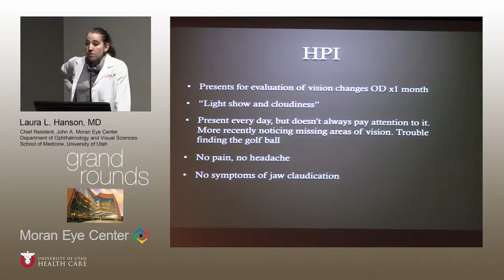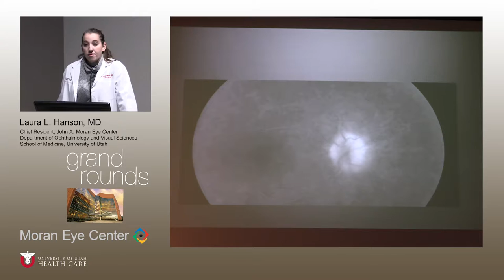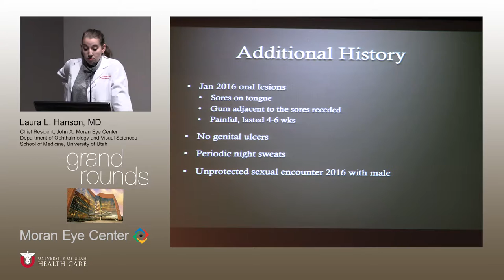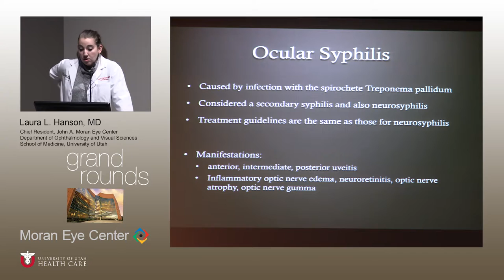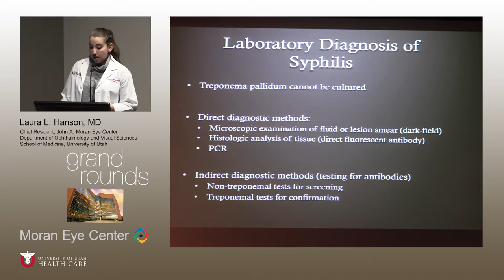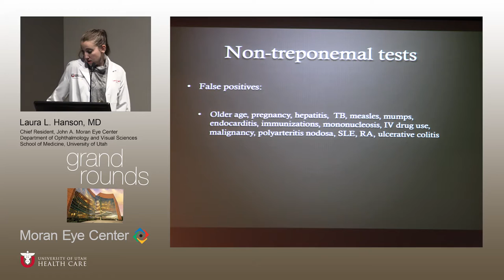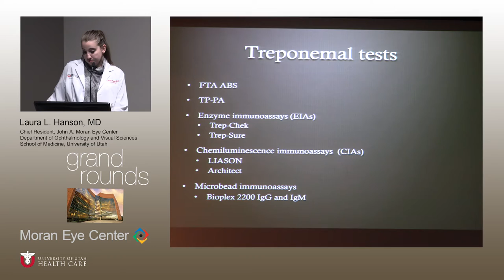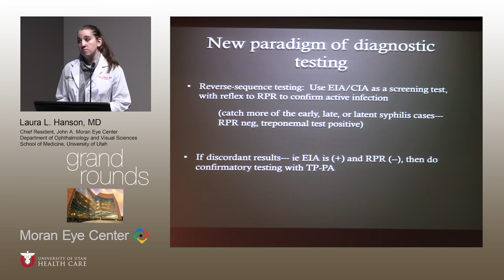GR 10 26 16 Laura Vision Changes in 69 Year Old Man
Title: Vision Changes in 69 Year Old Man
Author: Laura L Hanson MD, Department of Ophthalmology and Visual Sciences
Date: 10/26/2016